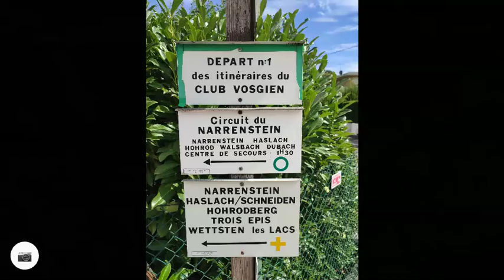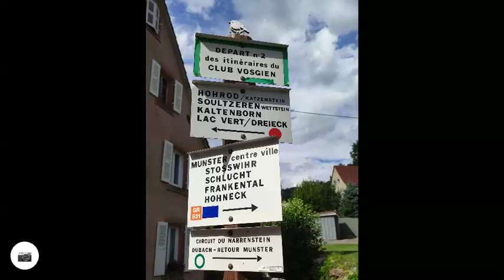2024.08.17 Le sentier du Narrenstein, Munster, 68, FR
Balade du jour : le sentier du Narrenstein à Munster (5,3km et 200m de dénivelé).
Suivez le cercle vert !  Départ depuis le parc des cigognes ou la caserne des pompiers 😊👍